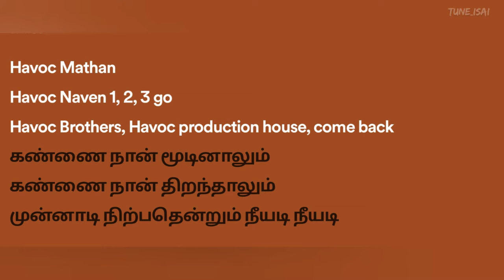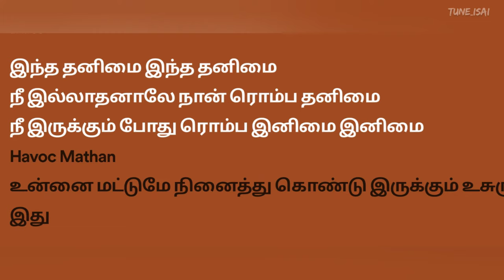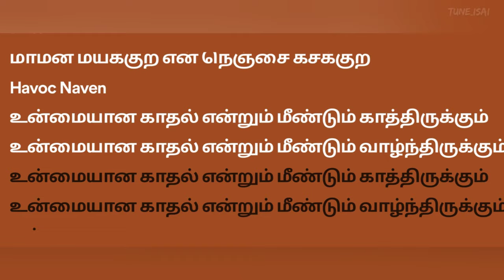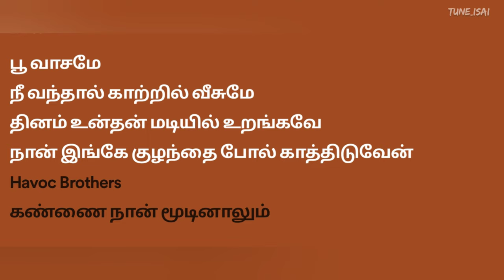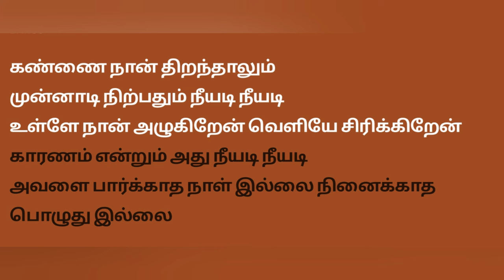Kannai Naan Mudinalum Song (Lyrics) | Havoc Brothers | Kannaley Kollathey Song Lyrics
Hey Welcome All, I am Tune Isai. In this video, I added one more music lyrics  "Kannai Naan Mudinalum Song". Please use Headphones for a better experience.

Kannai Naan Mudinalum Song
Kannai Naan Mudinalum ​Song Lyrics
Kannaley Kollathey Song Lyrics

Credits to Original Song:
Kannai Naan Mudinalum Video Song | Havoc Brothers (Live Show)

Singers: Havoc Mathan & Havoc Naven

Follow  Havoc Mathan

⏩⏩ Lyrics ⏪⏪

கண்ணை நான் மூடினாலும்
கண்ணை நான் திறந்தாலும்
முன்னாடி நிற்பதென்றும்
நீயடி நீயடி

உள்ளே நான் சிரிக்கிறேன்
வெளியே அழுகிறேன்
காரணம் என்றும் அது
நீயடி நீயடி

என்னை கண்ணால பாத்துபுட்டே
கண்ணால பேசிக்கிட்டே
தனியாக போகிறியே

என்னை கண்ணால பாத்துபுட்டே
கண்ணால பேசிக்கிட்டே
தனியாக போகிறியே

கண்ணை நான் மூடினாலும்
கண்ணை நான் திறந்தாலும்
முன்னாடி நிற்பதென்றும்
நீயடி நீயடி

உள்ளே நான் சிரிக்கிறேன்
வெளியே அழுகிறேன்
காரணம் என்றும் அது
நீயடி நீயடி

அவளே பார்க்காத நாள் இல்லை
நினைக்காத பொழுதில்லை
தூங்கவே முடியவில்லை

நினைக்காத பொழுதில்லை
தூங்கவே முடியவில்லை

நான் உன்னை மட்டும்
நினைத்து உருகுகிறேன்
நான் உன்னை மட்டும்
நினைத்து இருக்கிறேன்

நீ தூரமாக
போனாலும் கவலை இல்லை
உண்மையான காதல்
என்றும் மறைவதில்லை

இந்த ஈர மழையிலே நனையும் போது
நினைவுகள் வந்து என்னையே தீண்டுது
மனது ரொம்ப வலிக்கின்றது

மனது ரொம்ப வலிக்கின்றது

இந்த தனிமை இந்த தனிமை
நீ இல்லாதனாலே நான் ரொம்ப தனிமை
நீ இருக்கும்பொழுது ரொம்ப இனிமை
இனிமை

உன்னையே மட்டுமே நினைத்து கொண்டு
இருக்கும் உசுரு இது
இருக்கும் உறவு இது

ரொம்ப நாள்கள் பிறகு பார்க்கின்றேன்
ரொம்ப ஆசையாக ரசிக்கின்றேன்
ரொம்ப ஆழமாக ரசிக்கின்றேன்

உன் கண்கள் கலங்கும்
உன் மஞ்சள் கரையும்
பெண் மயக்கம் தெளியும்
என் மேல கோவம்

ஏன் கைய புடிக்கிறே
கண்ணால கொல்லுறே
மாமன மயக்குறே
என் நெஞ்சை கசக்குறே

உண்மையான காதல் என்றும்
மீண்டும் காத்திருக்கும்
உண்மையான காதல் என்றும்
மீண்டும் வாழ்ந்திருக்கும்

உண்மையான காதல் என்றும்
மீண்டும் காத்திருக்கும்
உண்மையான காதல் என்றும்
மீண்டும் வாழ்ந்திருக்கும்

ஏன் அழுகுற நீ அழகுற
நீ அழகுற பெண்ணே
ஏன் உருகுறே நீ உருகுறே
நீ உருகுறே பெண்ணே

பூ வாசமே நீ வந்தால்
காற்றில் வீசுமே
தினம் உந்தன்
மடியில் உறங்கவே
நான் உங்கே
குழந்தைபோல் காத்திடுவேன்

கண்ணை நான் மூடினாலும்
கண்ணை நான் திறந்தாலும்
முன்னாடி நிற்பதென்றும்
நீயடி நீயடி

உள்ளே நான் சிரிக்கிறேன்
வெளியே அழுகிறேன்
காரணம் என்றும் அது
நீயடி நீயடி

என்னை கண்ணால பாத்துபுட்டே
கண்ணால பேசிக்கிட்டே
தனியாக போகிறியே

என்னை கண்ணால பாத்துபுட்டே
கண்ணால பேசிக்கிட்டே
தனியாக போகிறியே

கண்ணை நான் மூடினாலும்
கண்ணை நான் திறந்தாலும்
முன்னாடி நிற்பதென்றும்
நீயடி நீயடி

உள்ளே நான் சிரிக்கிறேன்
வெளியே அழுகிறேன்
காரணம் என்றும் அது
நீயடி நீயடி

நினைக்காத பொழுதில்லை
தூங்கவே முடியவில்லை

நினைக்காத பொழுதில்லை
தூங்கவே முடியவில்லை